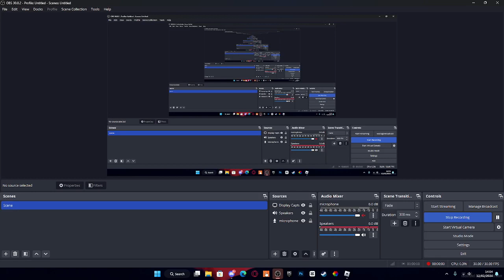4 Rika's Pure Love at Jotaro boss In a Public Server [Sakura Stands]